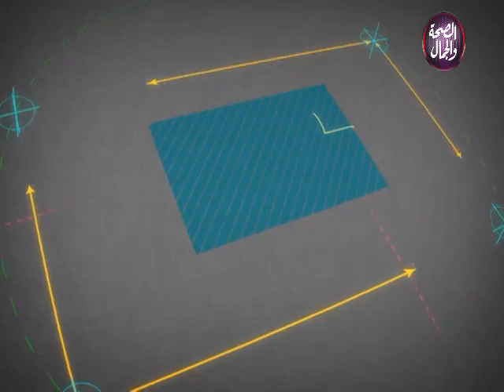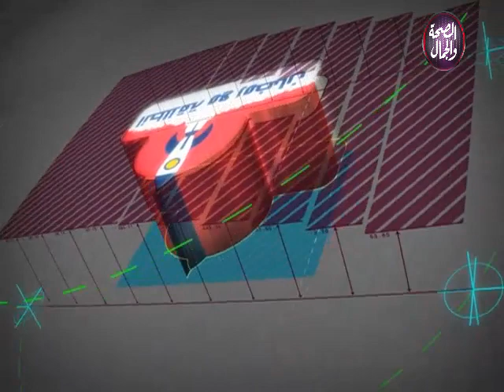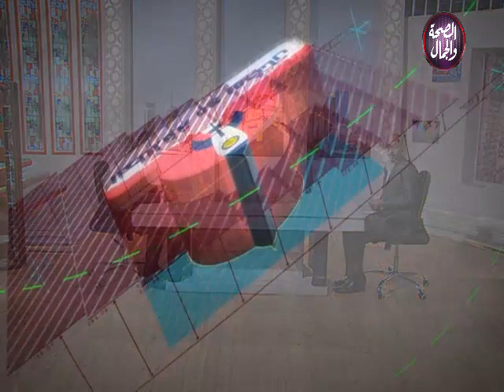انطلاقة مع رمضان | مشكلة قرية بنبان 29-12-2018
انطلاقة مع رمضان | مشكلة قرية بنبان
تقديم | محمد رمضان
في ضيافة | سيد البنباني .. أحد أهالي قرية بنبان